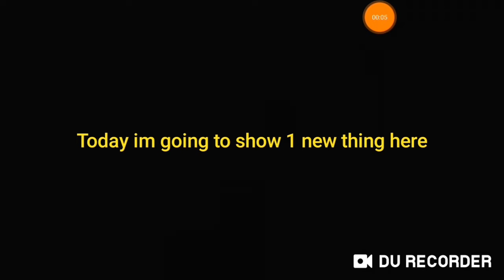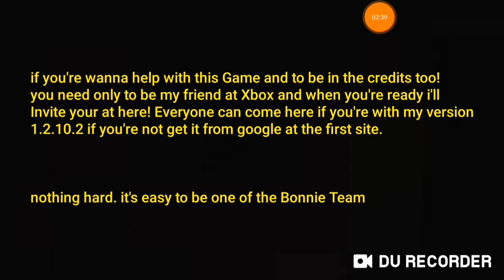Minecraft PE | Black Mesa | show up the new things #2 and news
That's your chance to join in The BONNIE TEAM! add me in XBOX then when you want we to playing together say and i'll invite you every my game where you want! But if you wanna work come at this server.

How to get a account in xbox: (don't read if u already have)
1. Download Xbox App
2. Press the sign up button
3. Create your Microsoft account
4. Insert the code after make email and password
5. Leave and enter again at the app after confirm the account
6. Log in with you new account
And 7. Edit you account with picture and name if you want!

How to be together in my games or your games: (if we're already friends don't read again)
1. Go on friends (XBOX APP)
2. Search me "BonnieRobloxRIP"
3. Click add
4. Select me as follower or Friend
5. Next i need to add you
And 6. I'll invite you and then you need to be in minecraft to join me

How to get my minecraft version: (If you have it already JUST DON'T READ!)
1. Go on Chrome
2. search "Minecraft 1.2.10.2
3. Click the First website where you'll see
4. Download it
5. Install it (but first delete your minecraft before begin the downloading or is will not working)
And 6. Play it

Again thx for reading and watching
THE BONNIE TEAM IS HAVE 8 PEOPLES IN!
do we will get 20? Just make the steps at up

Xbox: just add me bro!

OMG I GOT 2 VISITS AND 1 LIKE AT MY NEW GAME! IN ROBLOX THX (XD)